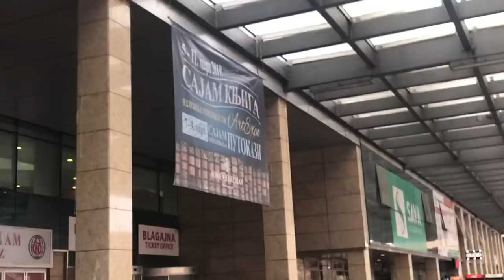Vlog / Sajam knjiga u Novom Sadu / Booktube panel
Otvori :)